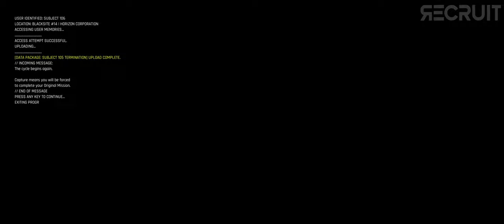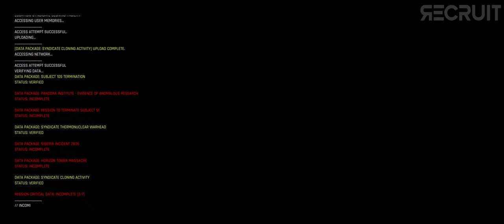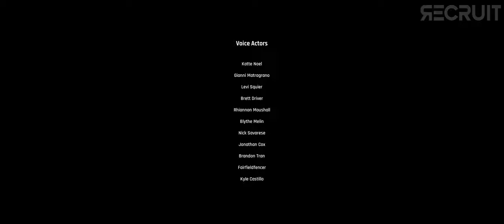TREPANG 2 - Full Gameplay (Extreme Difficulty)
BE THE ULTIMATE BADASS

Chapters:
0:00 Site 14
17:23 Pandora Institute
45:45 Jorvik Castle
1:19:53 Site 83
1:40:46 Horizon HQ
2:01:28 BREAK THE CYCLE
2:12:19 Ending Cinematic